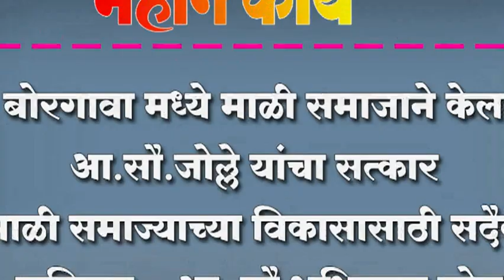बोरगावा मध्ये माळी समाजाने केला आ.सौ.जोल्ले यांचा सत्कार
बोरगावा मध्ये माळी समाजाने केला आ.सौ.जोल्ले यांचा सत्कार ; माळी समाज्याच्या विकासासाठी सदैव कटिबद्ध - आ. सौ शशिकला जोल्ले